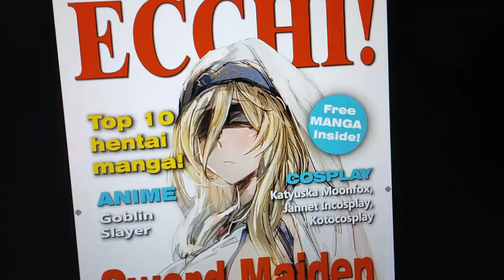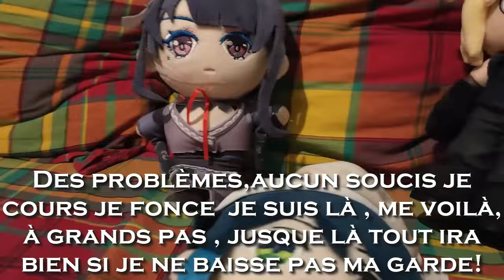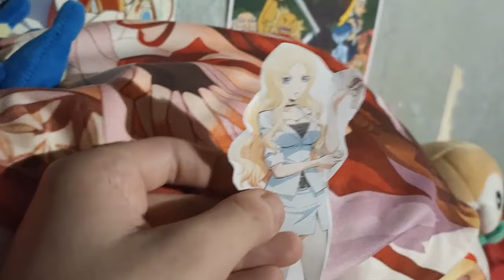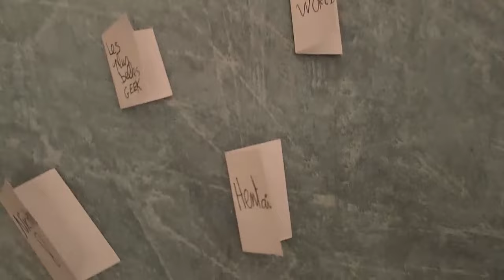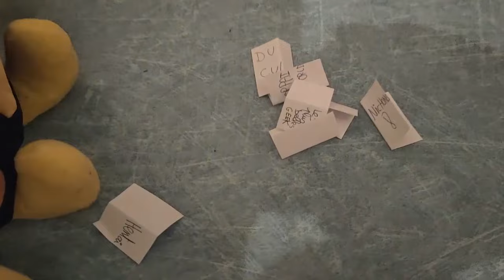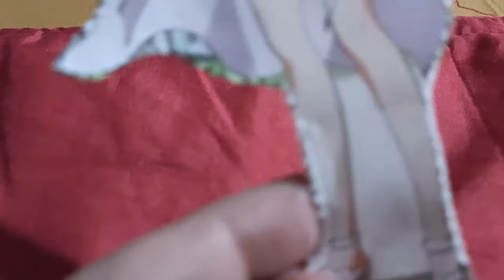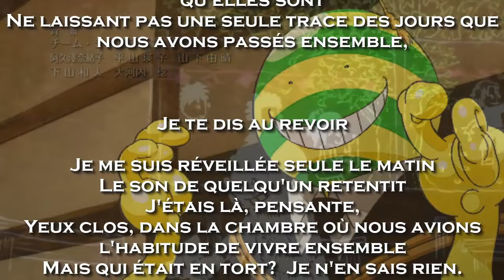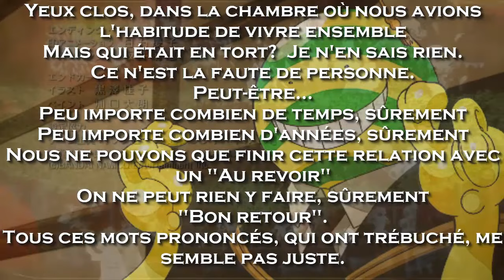Assassination Classplush Episode 15 : Séquence Vacances ft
Le troisième trimestre peut commencer ... En vacances ?!? Les élèves ne vont pas étudier pendant cette période ? Il est vrai qu'après avoir affronté l'odieuse classe A(ttitrés), les élèves veulent passer des vacances et assassiner leur professeur sur une station Balnéaire. Mr. Koro a regagné son cocon et donc prêt à parer les attaques en cas de touche.
Sont-ils bien plus expérimentés par rapport à leur premier jour ? Vont-ils toucher leur pactole pour cette saison ? Question question ... Quelles questions ... Je vous souhaite un bon visionnage !